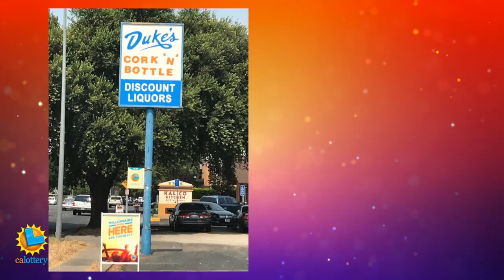Lottery Pool Claims $4.9 Million Powerball® Ticket Sold in Chico!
Talk about a spectacular bonding experience between friends.  Eleven healthcare workers in Chico scored millions playing Powerball. Watch as they claim their prize and explain why money isn’t everything.

This video may not be copied, distributed, or published, in whole or in part, for commercial purposes without prior written agreement from the California Lottery.